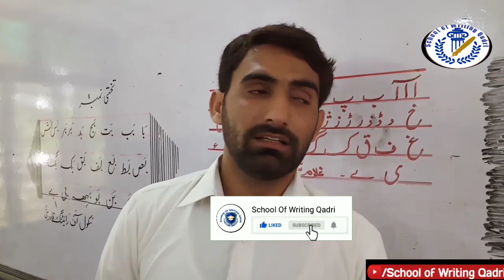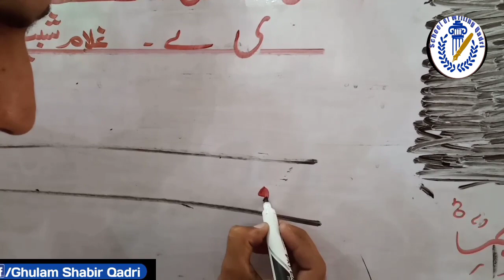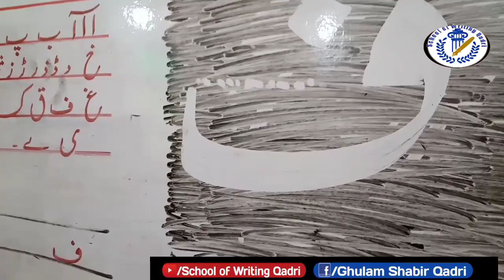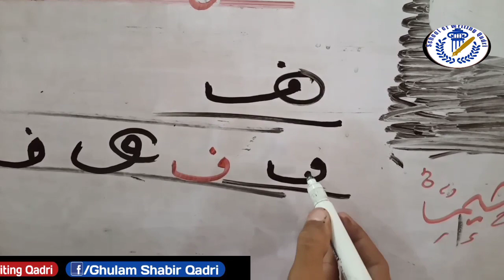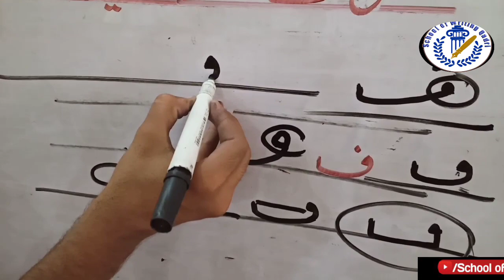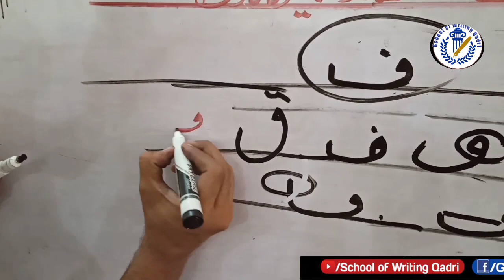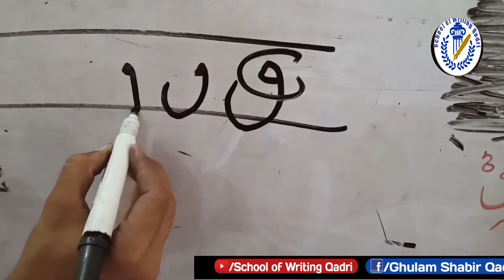School Best Writing | Improve The Handwriting | Very Important Lecture | School of Writing Qadri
School of writing Qadri
Watch the easy-to-learn video for kids learning writing and hope you can improve your writing soon.
Learn a new topic of the day regarding education and handwriting
And informative videos on our channel